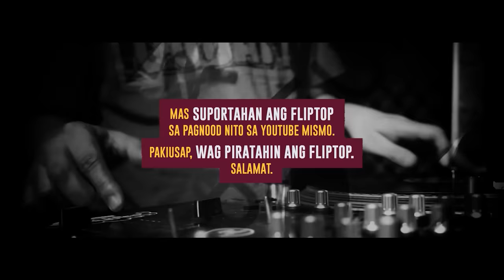FlipTop - Mhot/Sur Henyo vs Lhipkram/Jonas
FlipTop Metro Manila Presents: Ahon 9, Day 2, Isabuhay Finals 2018 @ TIU Theater, Makati Cinema Square, Makati City, Metro Manila, Philippines. December 15, 2018. Filipino Conference Battle.

-MHOT/SUR HENYO VS LHIPKRAM/JONAS-